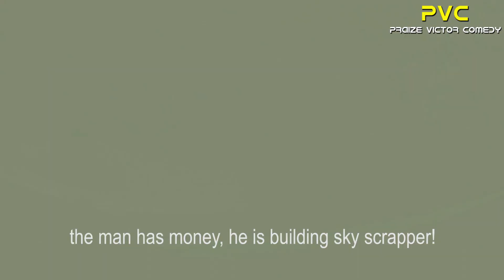CORPORATE THIEVES (PRAIZE VICTOR COMEDY )